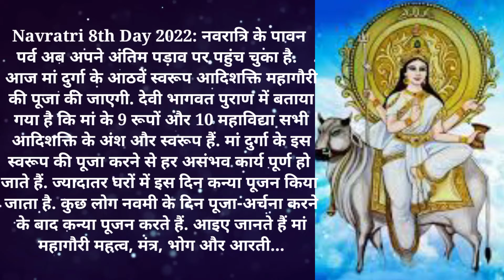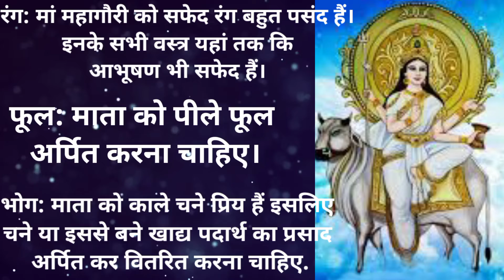Navratri ke 8th day माता महागौरी की कथा, महत्व, प्रिय रंग कथा आरती मंत्र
Today's titled -

Hey Guys Welcome To Our Channel Simple Knowledge Friends Video Pasand Aayi Ho To Ise Like Karen Is Se Hamen Aur Achi Quality Vidoes Dalne Ki Motivation Milti Hai Isliye Like Jaroor Karen Aur Aisi Hi Aur Video  Dekhne Ke Liye Hamare Channel Simple knowledge Ko Turant Subscribe Karen Aur Bell Icon Ko Press Karen

Thanks
               For